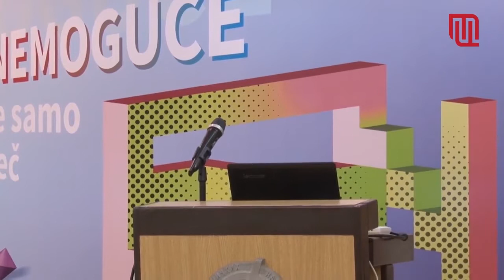Konferencija Anatomija uspeha - panelista Saša Popović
Anatomija uspeha 2018 je konferencija o uspehu koju su organizovali studenti Fakulteta tehničkih nauka u Novom Sadu, a namenjena je svima koji žele da im uspeh bude način života. Naš CEO, Saša Popović je ove godine bio gost na panelu "Pronađi svoj balans" i govorio o tome kako veruje da posao i privatan život bi trebalo da su u harmoniji umesto konstantnog traganja u životu za work - life balansom.